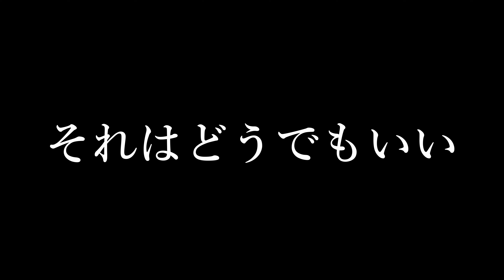ありがとうSony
まるでソニーからもらったかのような勢いですが買いました。
TILTAさんもありがとうございます。最高！

・TILTA FX3/30用ケージ

・ULANZI F38クイックリリースプレート
プレート

▼目次
0:00〜新しいカメラを買いました
3:59〜外せないのがTILTAのリグ
11:00〜このプレートも買い足した
12:58〜別のカメラも視野に入れていました

▼普段YouTubeや撮影で愛用しているレンズなどの機材一覧

■この動画はMotionVFXのプラグインで編集しています
▼MotionVFX

■照明
・ZHIYUN
MOLUS G200
MOLUS X100
MOLUS G60
FIVERAY V60

■マイク
・Sennheiser MKH416
・RODE Wireless Pro(32bit Float)

■編集
DaVinci Resolve Studio(認定トレーナー)

▼SNS
・X(旧Twitter)

音楽・映像制作に特化したクリエーターチームです。